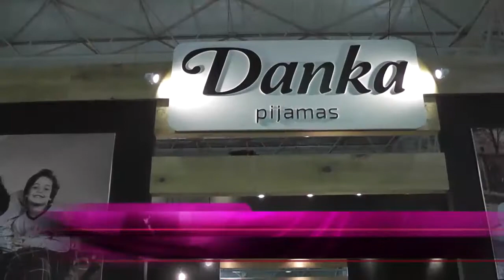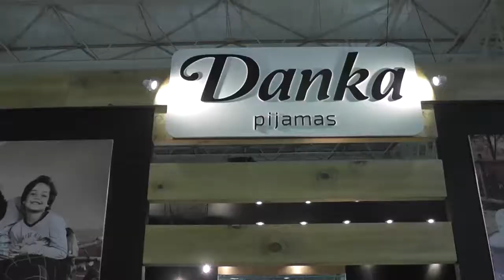DANKA PIJAMAS É DESTAQUE PREMIUM NA FENIN FASHION 2018 EM GRAMADO RS